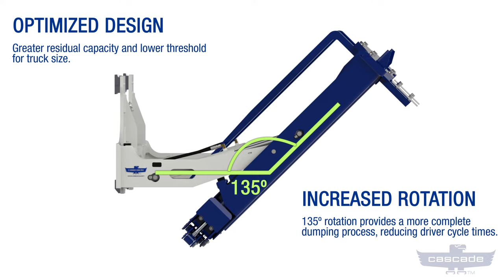Cascade E-Series Forward Bin Dumper Forklift Attachment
Looking for an efficient and cost-effective way to handle and dump bins in the agricultural and food processing industries? The Cascade E-Series Bin Dumper is the perfect solution. With adjustable top bin stops, reliable bin retention, a 135 degree rotation, bolt-on forks for easy maintenance, and a dual drilled frame for class 2 and 3 mountings, this bin dumper is designed to meet your needs.